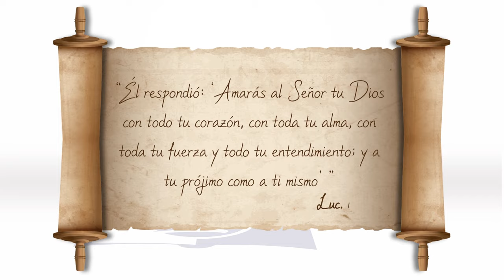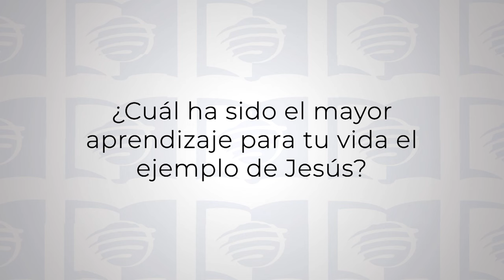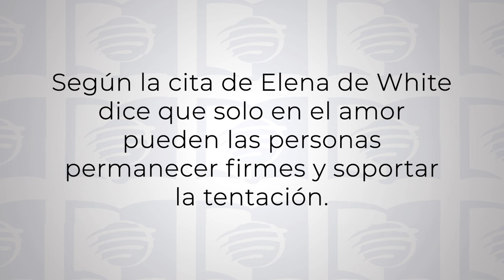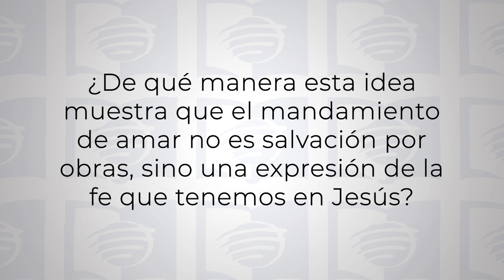ESU Lección 07 - Misión En Favor Del Prójimo